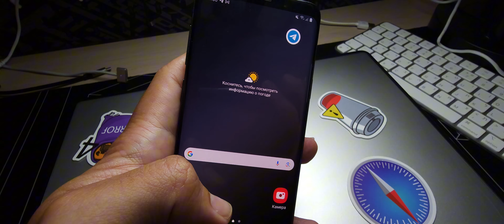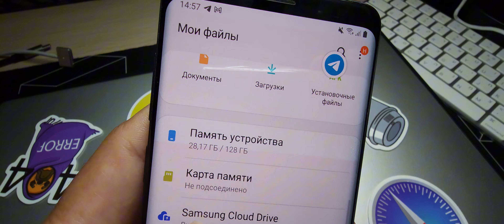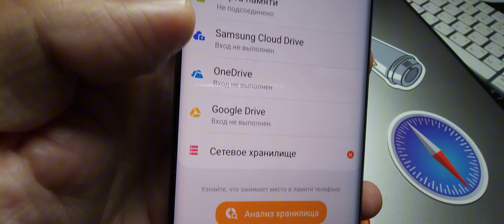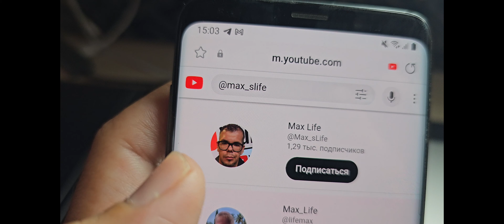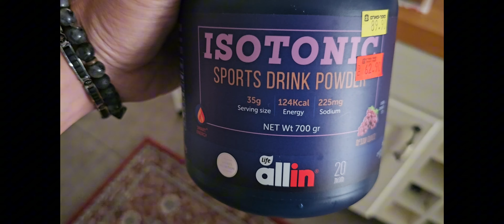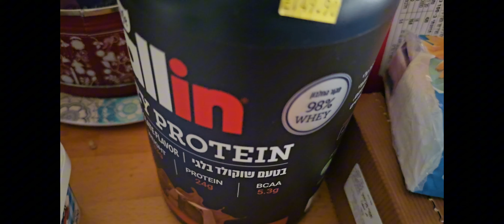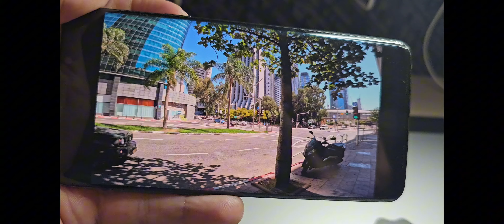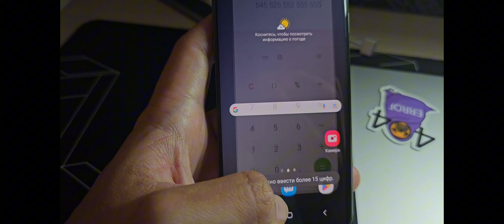Достал Samsung Galaxy S9+ из ящика. Зачем, и как он работает спустя годы? 🤔 [Max Life]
Привет друзья! Сегодня я расскажу, зачем мне понадобился мой старый смартфон? И заодно, посмотрим - как он работает... 👀

Поддержи мой канал подпиской и лайками! ❤️